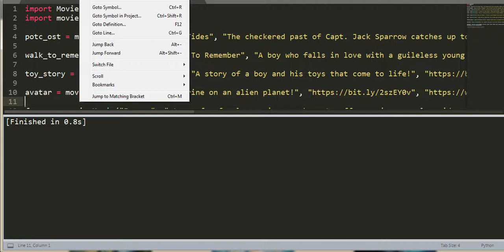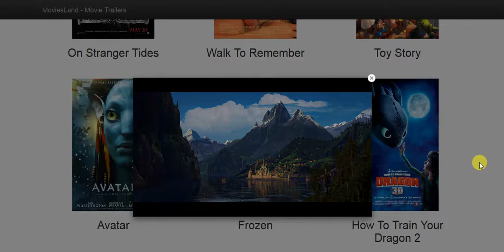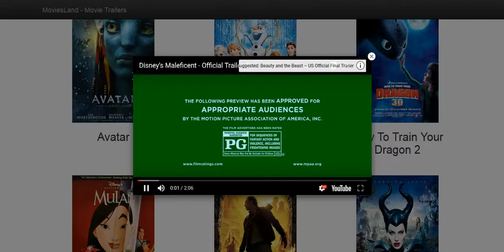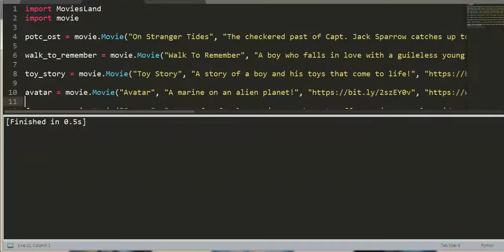Simple Movies Trailer Website - With Python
Created with Python ♥ and Using HTML, CSS.